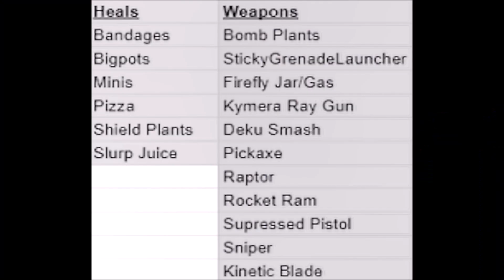Fortnite Pewdiepie Challenge with German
Because of the new victory umbrella looking like it has a pewdiepie pattern I decided to make a challenge of pewdiepie themed weapons only.